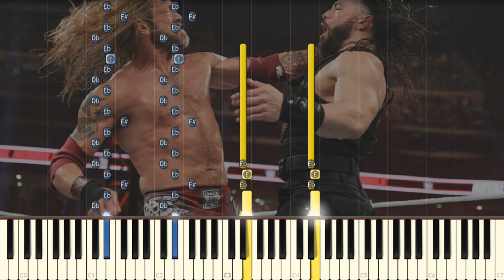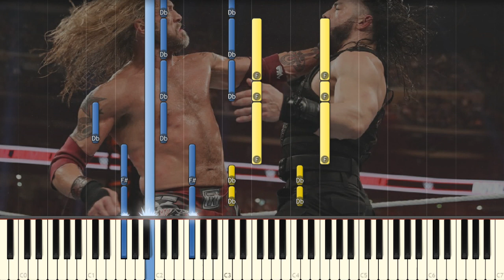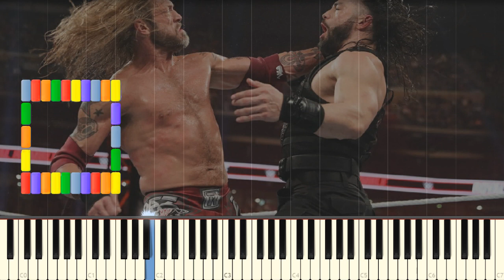Metalingus - EDGE WWE Theme Song 2020 [Piano Tutorial]